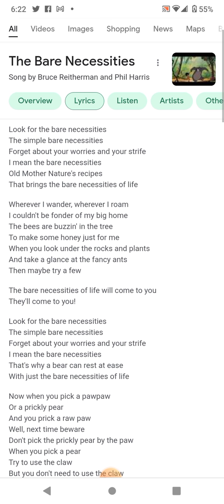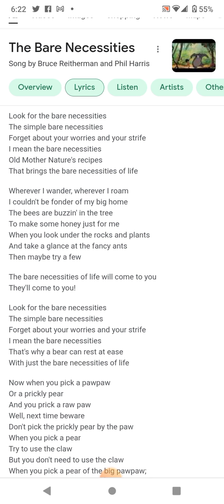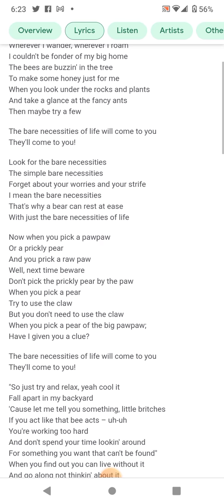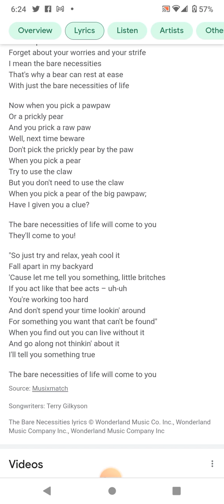acapella cover of the bare necessities